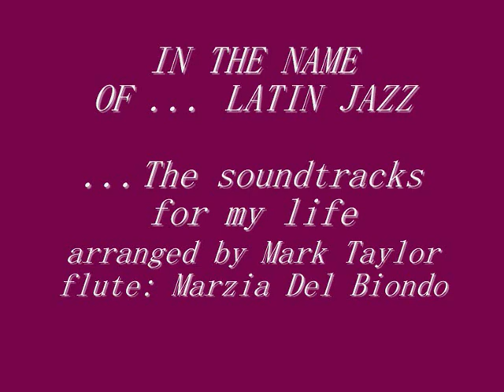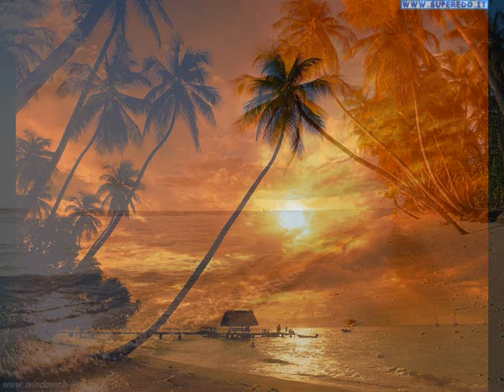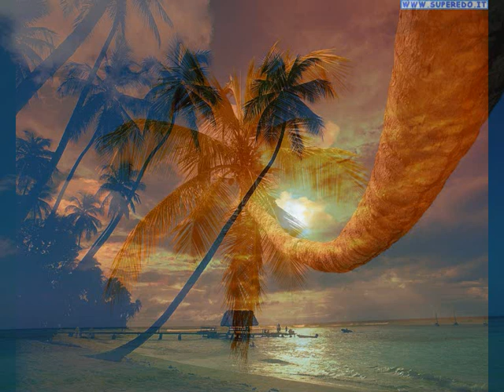IN THE NAME OF..LATIN JAZZ (The soundtrack for my life) flute by Marzia Del Biondo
Mix: latin jazz favourites arranged by Mark Taylor (pubblicazioni: Hal Leonard)
- ESTATE by Bruno Martino
-UN HOMME ET UNE FEMME  by Francis Lai
- PETITE FLEUR: by Sidney Bechet
-SAMBA DO AVIAO by Antonio Carlos Jobim
PERFORMANCE BY MARZIA DEL BIONDO